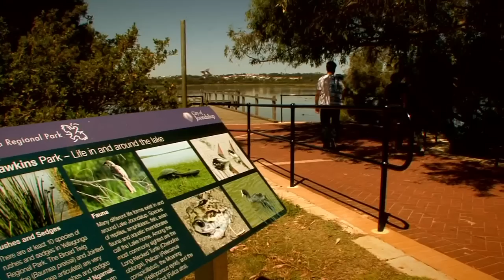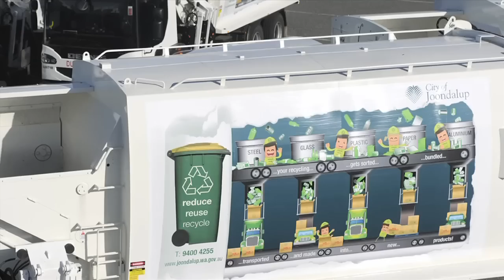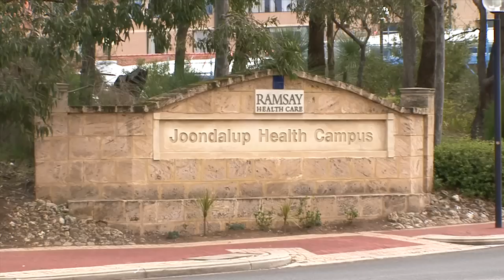City of Joondalup 2011-2012 Annual Report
Being a sustainable City remains a key goal, and this annual report provides a summary of what has been achieved in important areas such as leadership and governance, the natural environment, economic prosperity, the built environment and community wellbeing.